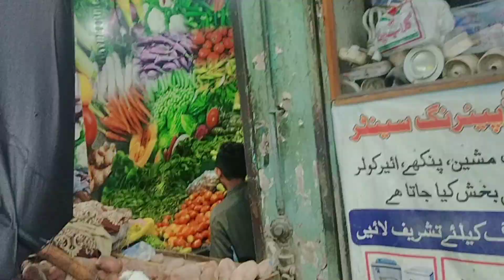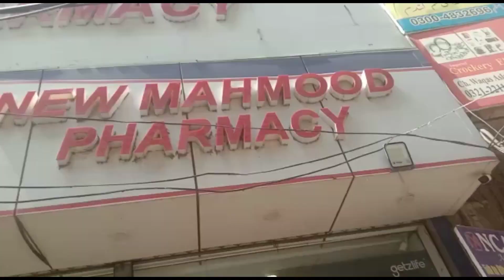Papa ki medicine |Arham na bike chali |school or collage visit.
Papa ki medicine |Arham na bike chali |school or collage visit. Rohan vlogs.